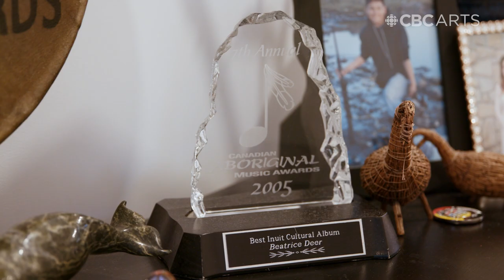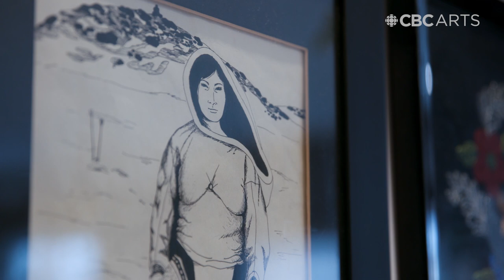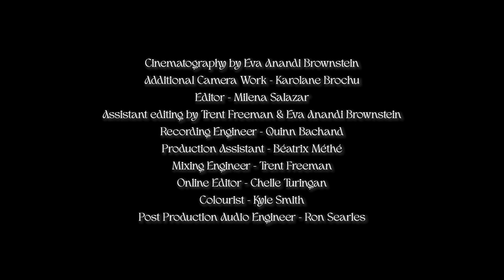Beatrice Deer shares her life in throat singing, tattoos, and a powerful performance in a church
In this episode of Following Folk, we meet Beatrice Deer at home in Montreal and follow her journey through life with throat singing, a new tattoo from her daughter, grappling with trauma, and finding joy — culminating with a performance of her song "UQAUTINNGA" in a church.

"My music is a mix of traditional Inuit storytelling with folk, pop rock, indie," Deer tells us. "Someone came up with the term "Inuindie", and I like that."

Stream all four episodes of Following Folk now on CBC Gem